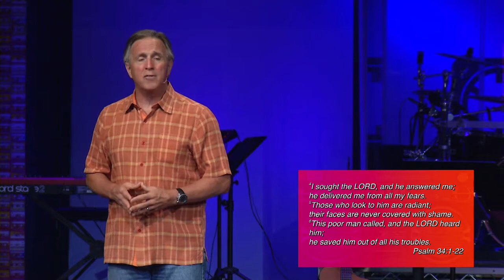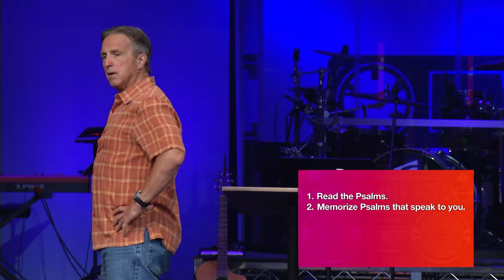Psalms Mixtape 1